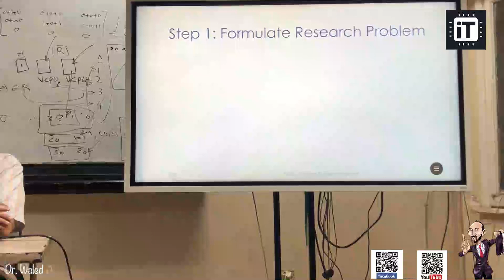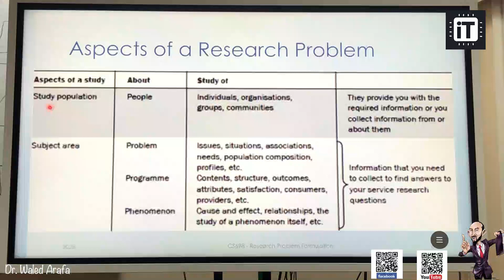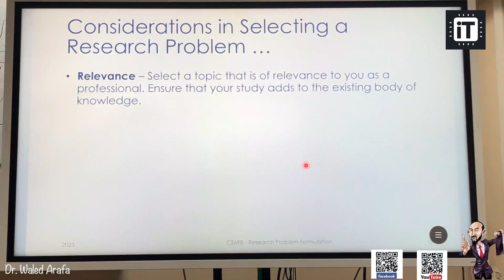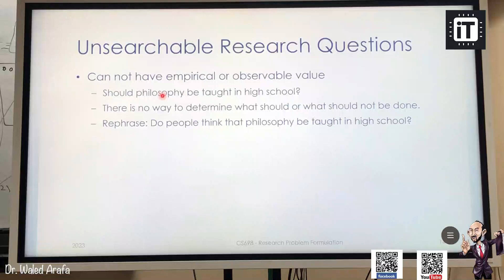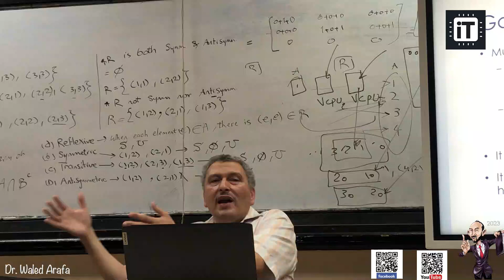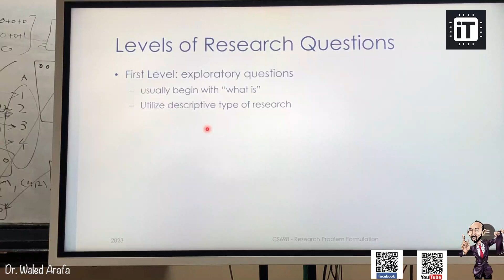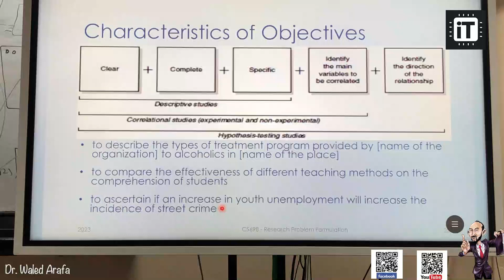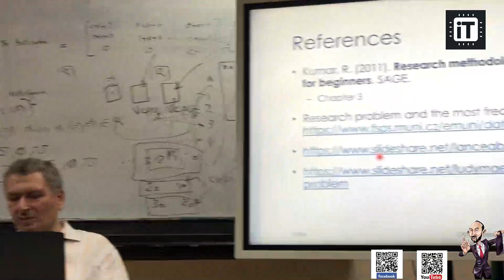CS698 | Lecture 3 | Methods & Methodology of Scientific Research